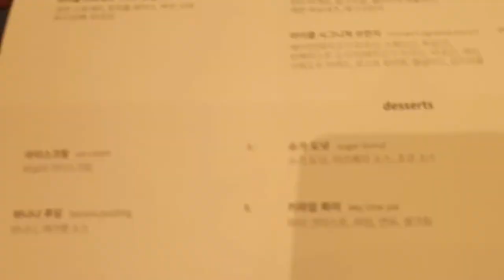🇰🇷[부산맛집]여가 거가 분위기 맛집#부산 F1963 마이클어반 팜테이블 michael's Urban Farm Table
부산 F1963# michael's Urban Farm Table
마이클 어반팜테이블

현대모터스튜디오 부산 건물 4층에 위치하고 있는 마이클 어반 팜 테이블 레스토랑